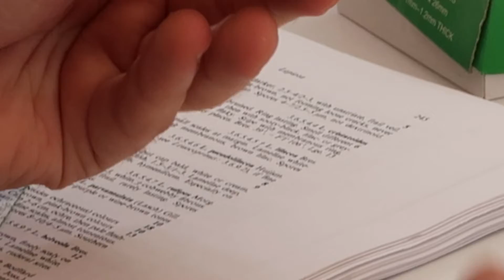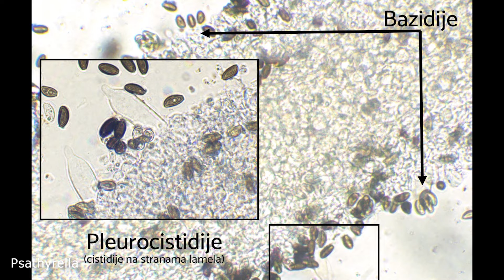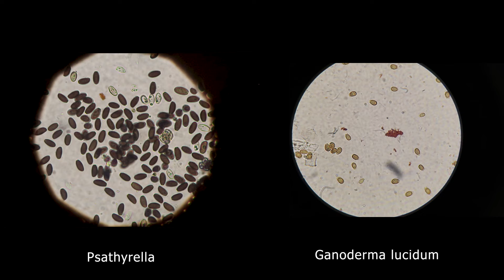Mikroskopija gljiva - priprema uzorka i posmatranje struktura pod mikroskopom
Dobrodošli u SOMA laboratoriju.
U ovom videu pripremamo i posmatramo uzorak gljive pod mikroskopom.

SOMA lab videos - je serijal videa u kome otvaramo vrata naše laboratorije i prolazimo kroz metode rada sa gljivama.

The SOMA project is centred around sustainable biotech and biodegradable alternative materials.